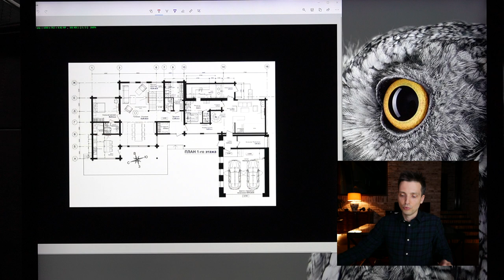Разбор планировок онлайн - Часть 6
Чем полезен:
1. Заказать проект: 4000 р за м2
3. Купить книгу-энциклопедию по дизайну и комплектации
4. Узнать как пройти путь с нуля до премиум-клиентов. Путь дизайнера
5. Стратегическое планирование (как начать действовать)